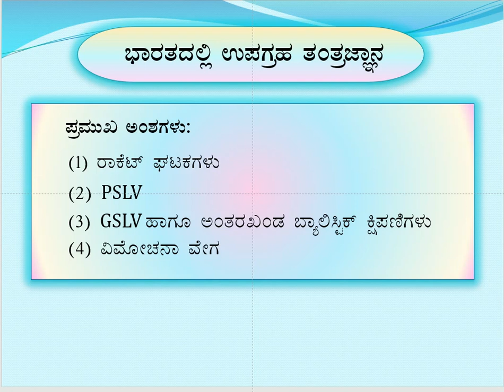(KAS 2020) ಕೆಎಎಸ್ ಪ್ರಿಲಿಮನರಿ ಸಿದ್ಧತೆ - Part - 44 - ವಿಜ್ಞಾನ ಮತ್ತು ತಂತ್ರಜ್ಞಾನ - ಪೌಷ್ಟಿಕಾಂಶಗಳು